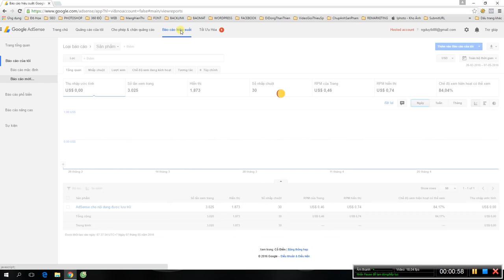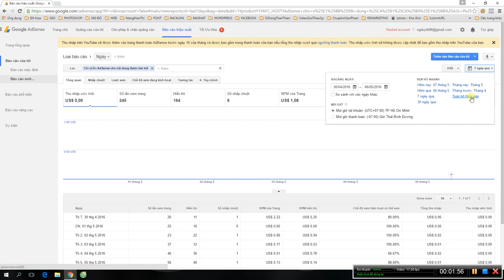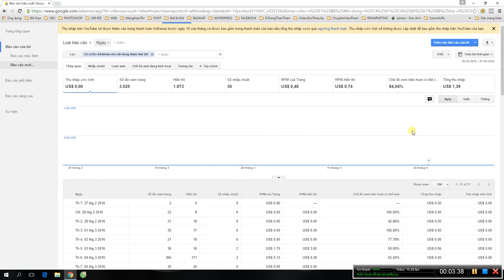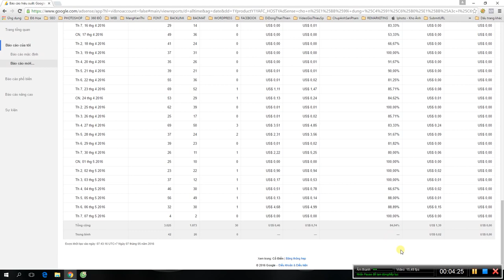Kiểm tra số tiền kiếm được trên youtube trong tài khoản Google Adsense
Kiểm tra số tiền kiếm được trên youtube trong tài khoản Google Adsense, bạn có thể dễ dàng thống kê được một cách chi tiết về toàn bộ báo cáo số lượt xem, số lượt hiển thị, số tiền kiếm được trong Google Adsense